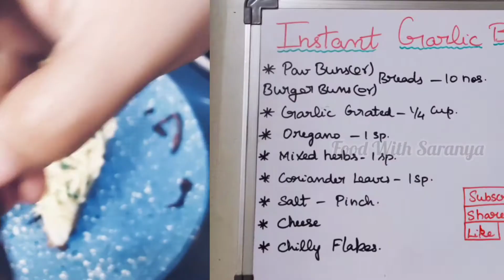Instant Garlic Bread | Garlic Bread Toast | Garlic Bread Cheese Toast | Garlic Breads With Pav Buns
Hi Friends
I Am SaranyaBadri In This Video I Have  Shared  About  Heavy Snack Recipe Instant Garlic Bread  It  Can  Be Prefered As Morning Breakfast Also Kids Will Enjoy  Eating Garlic Bread It Tastes Smilar To Dominos  Garlic Bread .

BE  SAFE             TAKE CARE      WEAR MASK           WASH HANDS FREQUENTLY